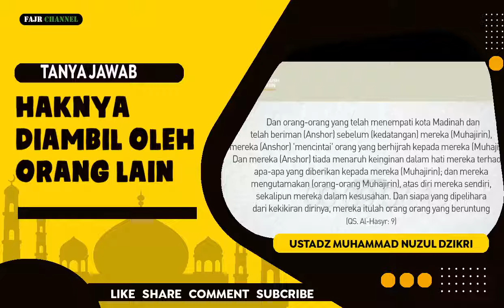SOLUSI KETIKA HAK KITA DIAMBIL ORANG LAIN - USTADZ MUHAMMAD NUZUL DZIKRI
Bismillah
Assalaamu'alaikum warahmatullahi wabarakatuh
Silahkan share DAN LIKE jika bermanfaat
-Dari Abu Hurairah Radhiyallahu anhu , bahwa Rasûlullâh Shallallahu 'alaihi wa sallam bersabda yang artinya :
SHARE KE GROUP WHATSAPP TEMAN,KELUARGA,SAHABAT DAN GROUP LAINNYA,SEMOGA MENJADI LADANG PAHALA, Aamiin.

Barakaalahufikum